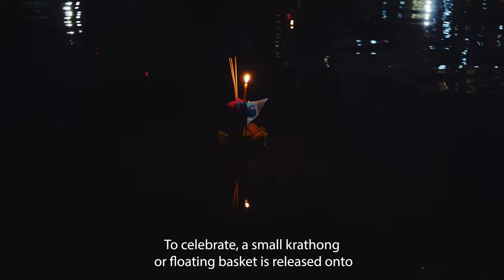What Is The Loy Krathong Festival? - Thailand Travel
The Loy Krathong Festival, not to be confused with Yi Peng, is a an annual celebration observed in Thailand and other Southeast Asian nations.

In this video we take a look at the Loy Krathong Festival, what to expect if in Thailand during the holiday, and how it has evolved over time.